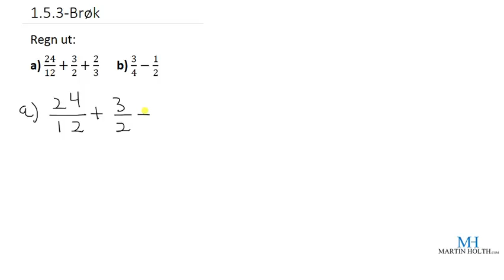Matematikk 1P - 1.5.3- Regn ut brøken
Regn ut:
 a) 24/12+3/2+2/3
 b) 3/4-1/2 Vil du lære matte raskere?Trenger du å øve til en matteprøve i faget Matematikk 1P? Gå inn på kanalen min og se på de ulike spillelistene. Der har jeg laget testprøver med videoforklaringer for hele pensum. Dette er en serie av videoer som er utviklet av Martin Holth og laget for å hjelpe deg å lære matematikk raskere og enklere :)